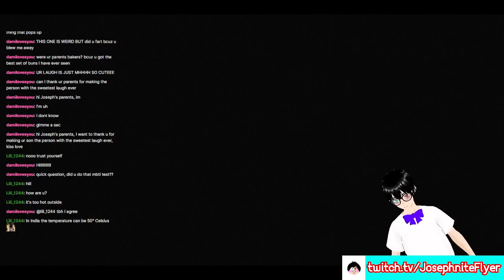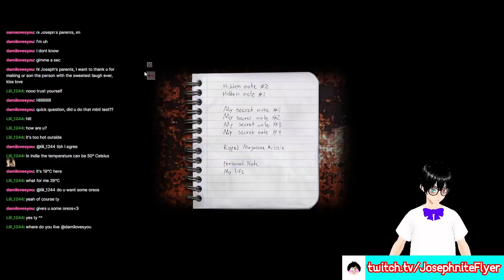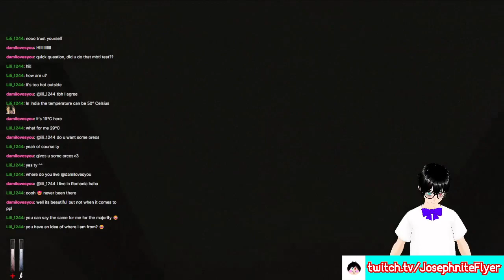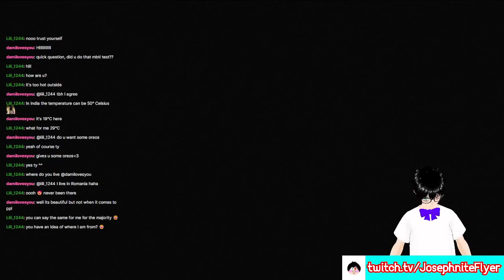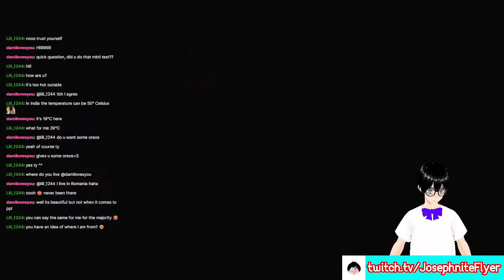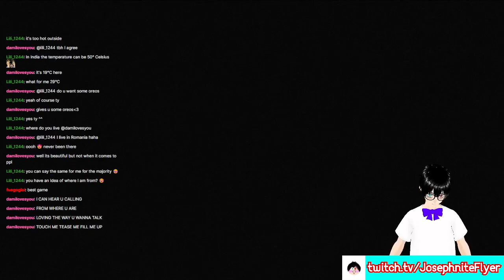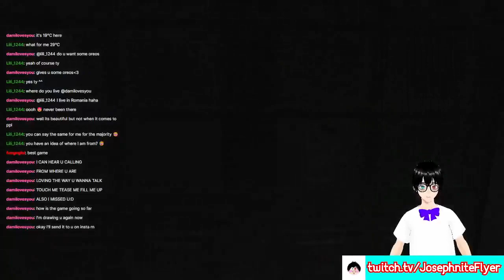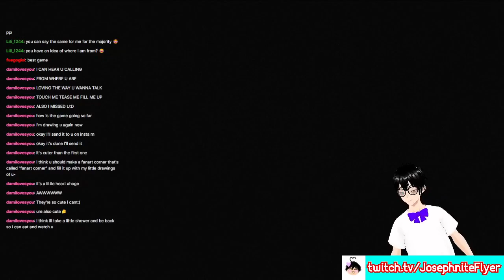I'm Crying from FEAR! | Cry of Fear Steam #4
OG Stream title: Cry of Fear Steam #4